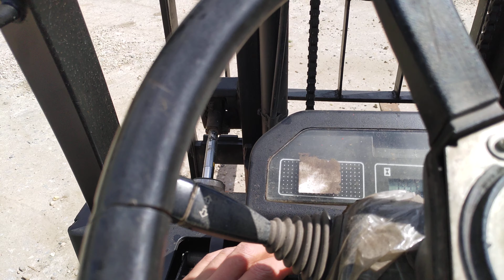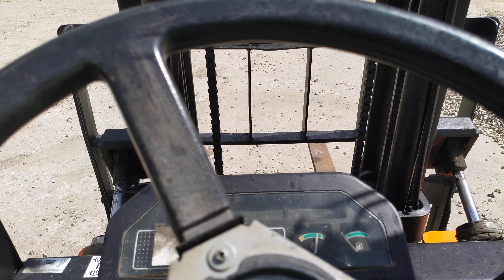HangCha CPQD15N-RW21, 2011 г.в., 1560 часов №110317146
HangCha CPQD 15N-RW21, 2011 г.в., 1560 часов №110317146
1 владелец. Реальный пробег. Отличное состояние.
В стоимость включена предпродажная подготовка - ТО, подкраска. Не требует вложений.
Полный комплект документов. Юридическая чистота.
Отправлю недорого попутным транспортом в любой регион России

Страна происхождения КНР
Компания-производитель HANGCHA GROUP CO., LTD
Торговая марка HC
Грузоподъемность, кг 1500
Высота подъема, мм 3000
Длина x Ширина x Высота, мм* 2265x1080x2130
Размер вил, ДxШxТ, мм 920x100x35
Ширина рабочего коридора при складировании под прямым углом, мм 3495
Эксплуатационная масса, кг 2740
Скорость движения, км/ч 15,0
Скорость подъема вил, мм/с 500
Клиренс, мм 145
Макс. преодолеваемый уклон, % / ° 20,0/11,3
Шины пневматические
Размер шин, передние/задние 6.50-10 / 5.00-8
Трансмиссия АКПП
Тип двигателя бензиновый
Модель двигателя Nissan K21
Мощность двигателя, кВт/л.с. 31.2/42.4

CPQD15N-RW21 – погрузчик с бензиновым двигателем малой грузоподъемности. Модель является китайской разработкой, предназначенной для выполнения множества погрузочных и разгрузочных задач в различных транспортных компания складских комплексах или на производстве.

Погрузчик оснащен достаточно мощным бензиновым двигателем Nissan K21, который обеспечивает достаточный крутящий момент при объеме в 1,928 л. Движение спецтехники обеспечивается благодаря усовершенствованной гидродинамической трансмиссии. Она позволяет двигаться в обоих направлениях с одной скоростью. Погрузчик способен поднимать грузы массой до 1,5 т на высоту до 7 м.

Оборудование:
Широкообзорная мачта, стандартные вилы, ГУР, счетчик моточасов, долговечные пневматические шины, полноподвесная система демпфирования, сцепное устройство, щупы для проверки уровня масел, 2-х секционный гидрораспределитель, высоко расположенный воздухозаборник, предпусковой подогрев свечей накаливания, клапан ограничения скорости подъема, клапан блокировки наклона мачты, стояночный тормоз, гидровоздушный фиксатор капота, масляный радиатор, передние фары, указатели поворота, задний комбинированный свет.
Органы управления:
Рычаги наклона мачты и подъема/опускания вил, регулируемый рулевая колонка, большие педали с резиновым покрытием, подрулевой переключатель указателей поворота.
Индикаторы и указатели:
Указатель уровня топлива, индикатор заряда АКБ, индикатор накала, индикатор давления моторного масла, указатель температуры охлаждающей жидкости, индикатор температуры масла в трансмиссии.
Эргономика и безопасность:
Регулируемое сиденье с ремнем безопасности и боковой поддержкой, большое зеркало заднего вида, подножка с противоскользящим покрытием, защитный металлический каркас, козырек от дождя, защитная решетка груза, защита фар, защита гидроцилиндров наклона мачты, механизм безопасности нейтрального движения, поручень для облегчения входа, проблесковый маячок, клаксон, сигнал заднего хода, непромокаемый карман для документов.